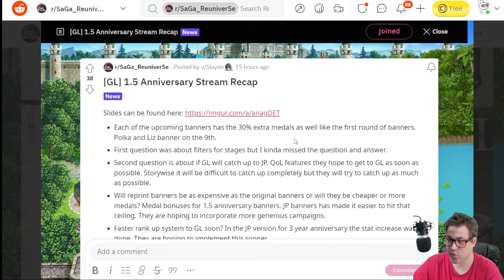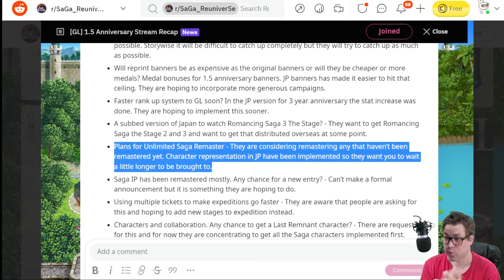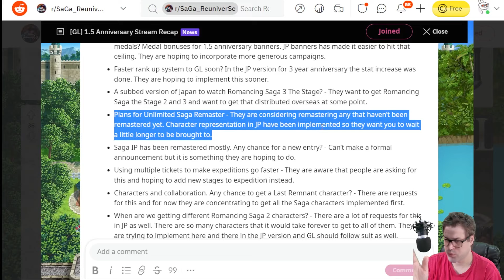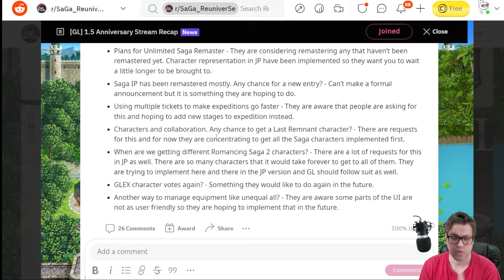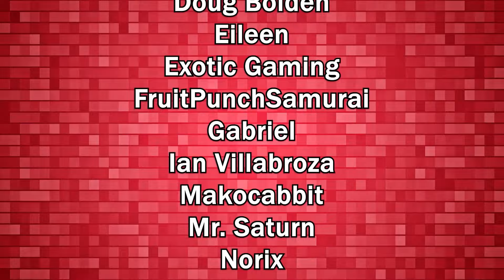Re;UniverSe News 12/09: 2 New Banners and New Conquest!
There's a plenty of new content coming up for Romancing SaGa re;UniverSe, and we discuss it all on this video.